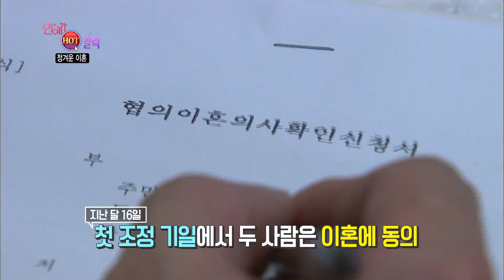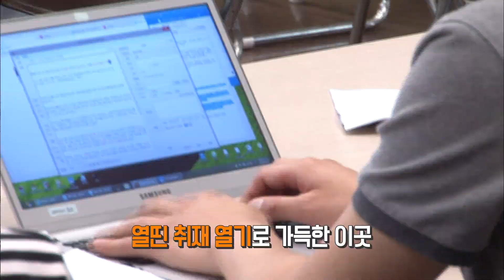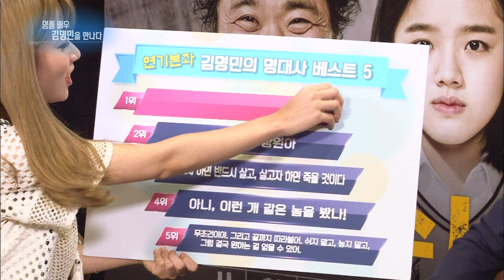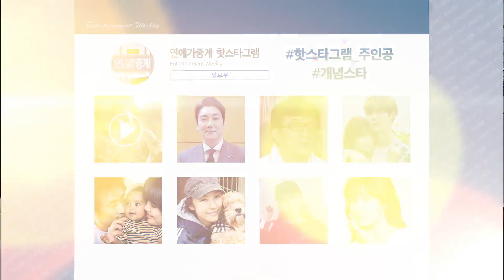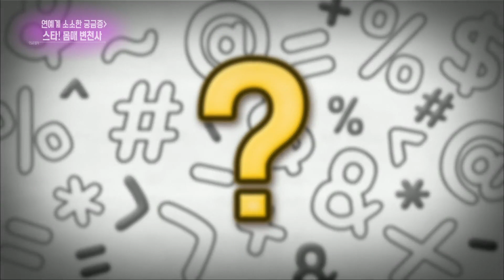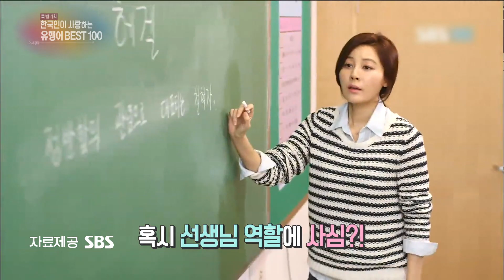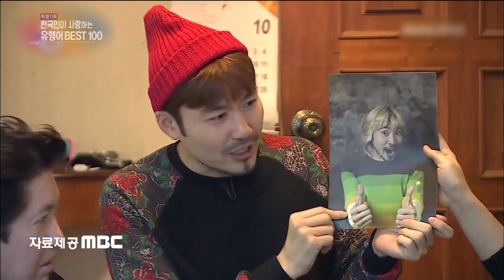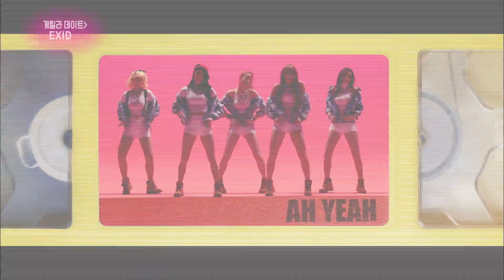Entertainment Weekly | 연예가중계 - EXID, Lee Seungchul, Kim Myungmin [ENG/2016.06.12]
- Entertainment Hot Click : Yoo Sangmoo appears at the police station / Jeong Gyeoun got divorced / Death of actor Jeong Jin / Baeksang Arts Awards
- Lee Seungchul's 30th anniversary concert
- Interview with the cast of new variety show
- Interview with Kim Myungmin
- Everything about Baeksang Arts Awards
- Hotstagram : Stars who've done good deeds
- Trivial questions about the celebrity world : Change in body trend of female celebrities
- Catchphrases loved by Koreans
- Guerrilla Date with EXID